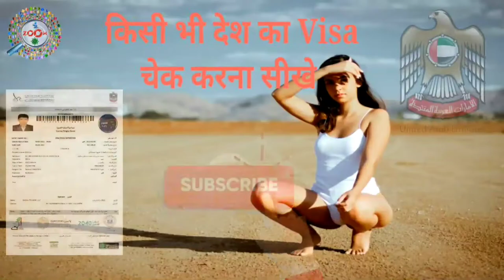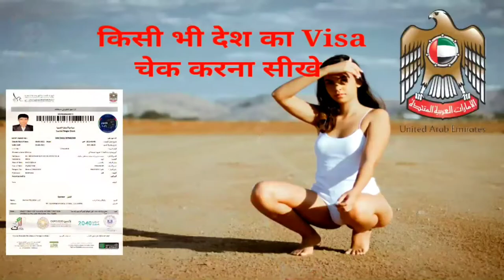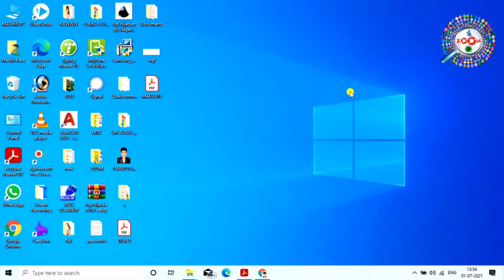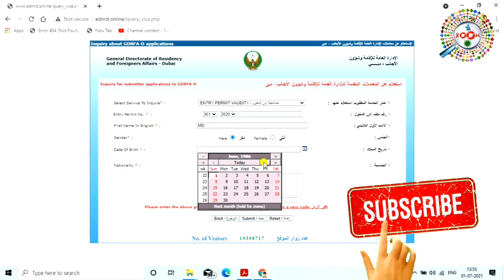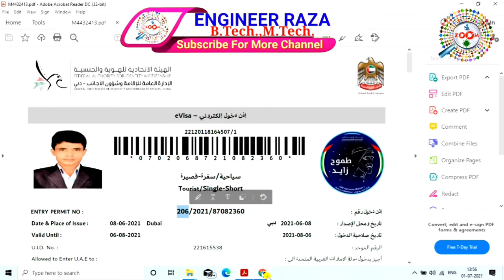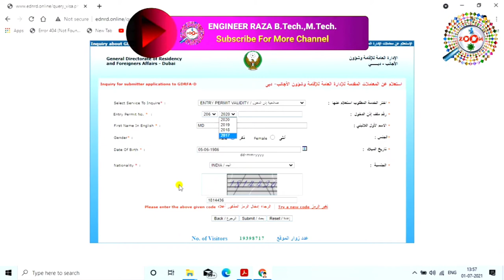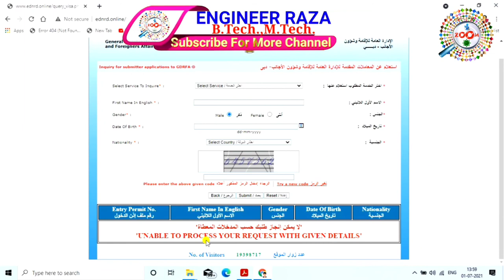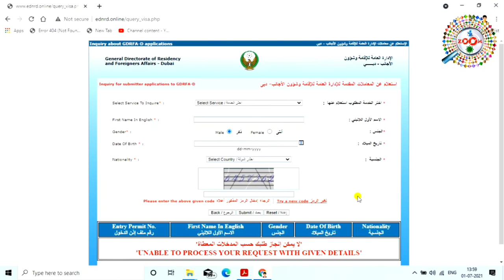Kisi Bhi Country Ka Visa Chek Kare 👈 ! Dubai Ka Visa Kaise Chek Kare ! Asli Hai Ya Fake 🔥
aaj ke video me mai aap ko batane wala hu ki kaise aap kisi bhi country ka visa chek karenge,aap ko ye video dekhne ke baad koye aur video dekhne ki jarurat nhi paregi,aur aap dhoka dhari se se bach sakte hai,to video ko last tak jarur dekhe aur dhoka dhari se bache,aur ha agar abhi tak aap mere video ko like nhi kiye hai to video ko like kijiye aap ka ek like hume motivation deta hai,to video ko like kijiye apne friends ke sath share kijiye aur ha agar aap mere channel pe naye hai ro channel ko subscribe karna na bhule kyou ki mai par day naya-2 video upload karta hu aur aap ko mere video se jarur jankari milegi. thanx for watching...

Engineer raza